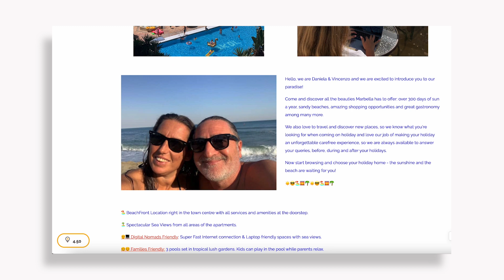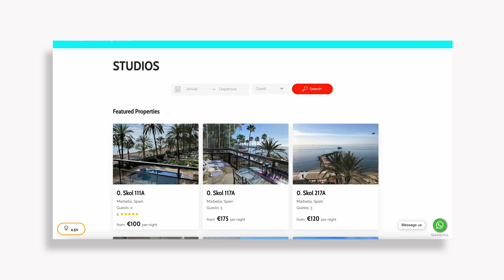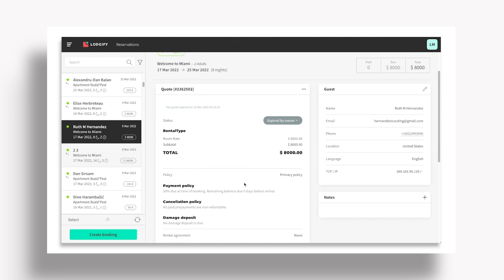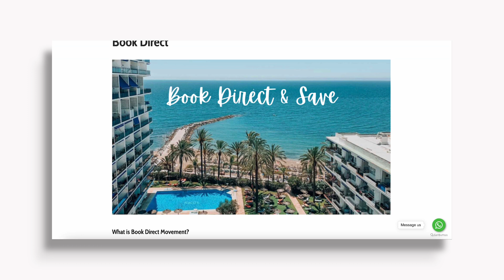Caso de éxito Lodgify: Skol Apartments Marbella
Descubre cómo conseguir un 85% de reservas directas de la mano de Lodgify y Daniela Derin, propietaria de 90 apartamentos turísticos en pleno centro de Marbella.

¿Te gustaría seguir sus pasos? Conoce Lodgify y cómo te puede ayudar a conseguirlo